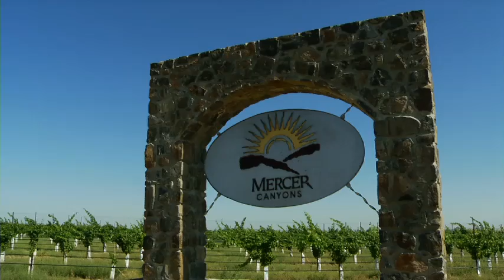2010 National Potato Council Environmental Stewardship Award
Congratulations to Mercer Canyons, Inc. and Walker Brothers Farms for winning the 2010 NPC Environmental Stewardship Award!